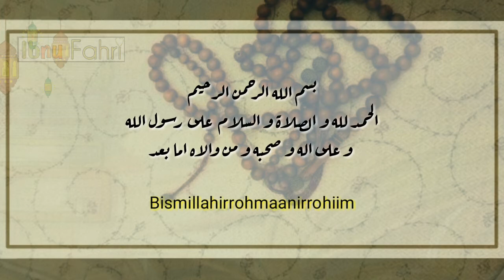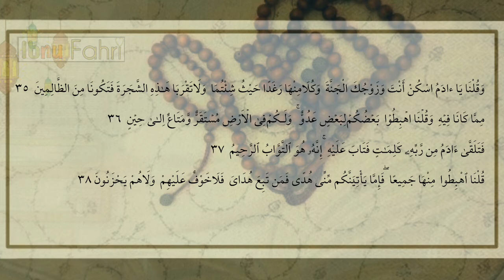AMALAN WAJAH BERSERI-SERI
Ini Hanyalah bacaan Mahabbah, apabila sahabat-sahabat sekalian ingin membacanya sialakan namun apabila tidak diabaikan saja...

Mhabbah adalah Cinta
yaitu ketika kita membacanya bisa membuat orang mempunyai rasa cinta senang dan tidak membenci kita sekalipun itu musuh dengan izin Allah SWT
jdi ini bukan amalan untuk menguna guna lawan jenis